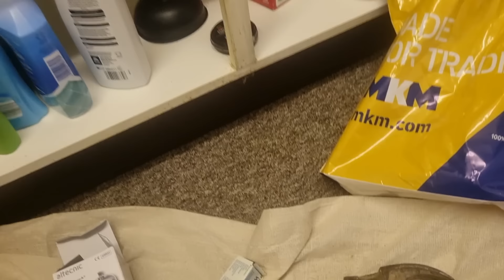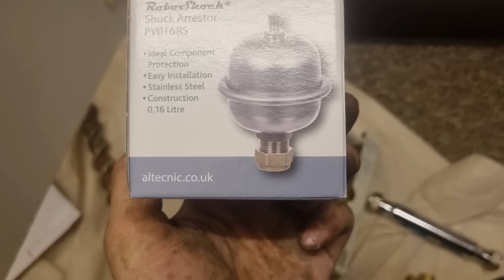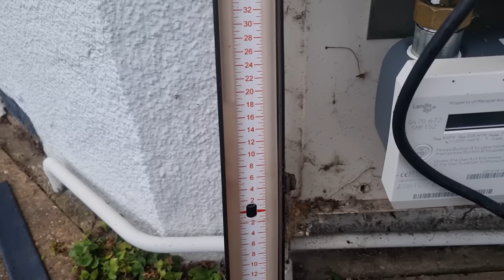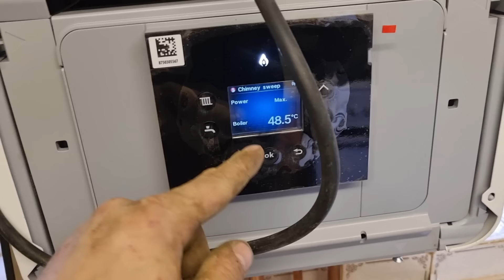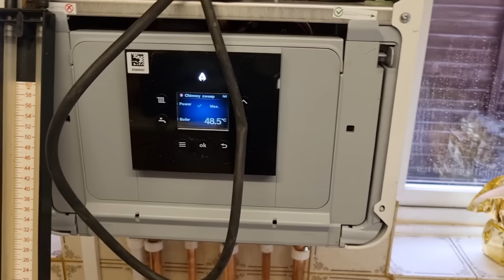How do I tackle a job like this?| All my secret tips and tricks revealed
A few days in the life of a plumber
In todays video I show you the whole process of converting an old gravity system on a back boiler unit into a new Worcester combi boiler. I alter and run in new pipework, remove the old cylinder, fit thermostatic radiator valves, flush the system and fully commission and set up the new boiler.